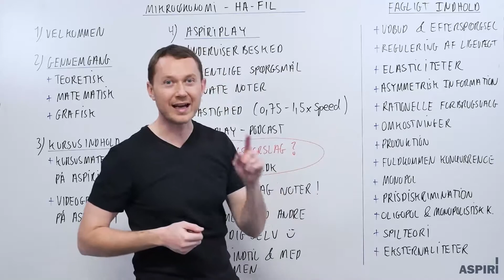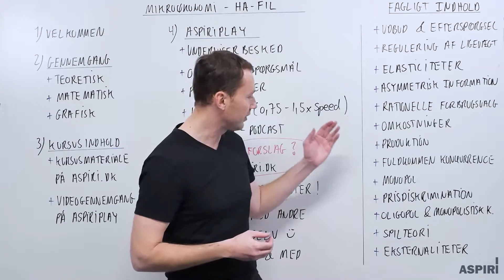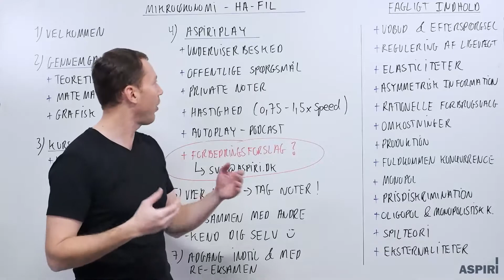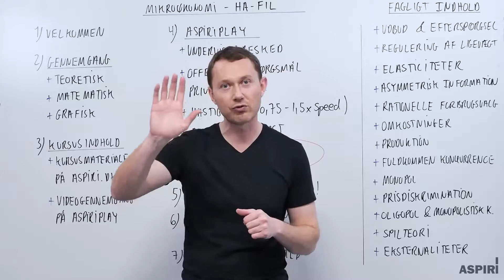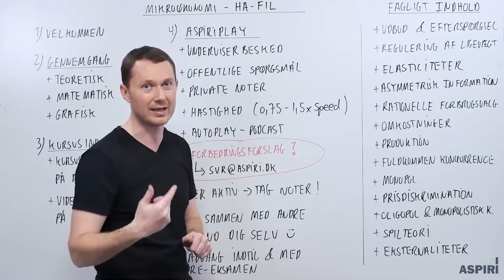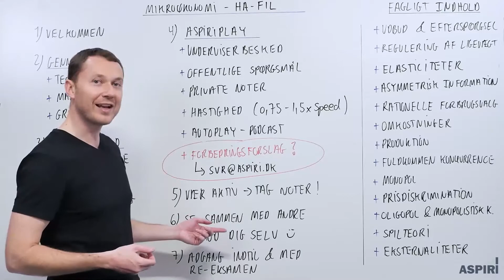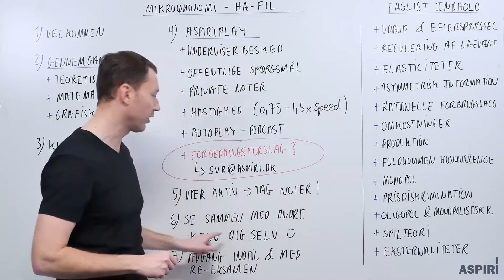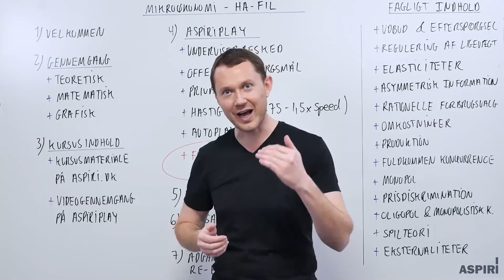HA Fil CBS - Mikroøkonomi Eksamensklar - Introduktion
Læser du HA Fil på CBS? Skal du til eksamen i Mikroøkonomi? Så er denne video relevant for dig!

Du videoen kan du fortæller vores underviser Stephan van Rensburg om, hvad det online eksamenskursus indeholder, samt hvordan det er bygget op.